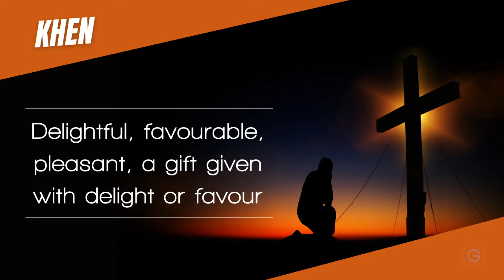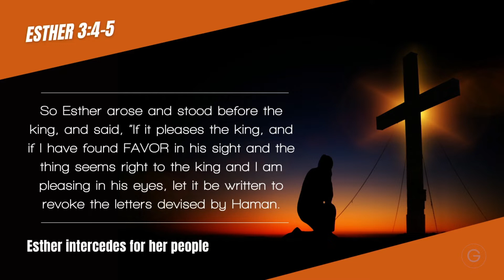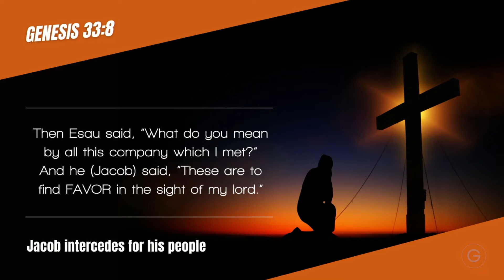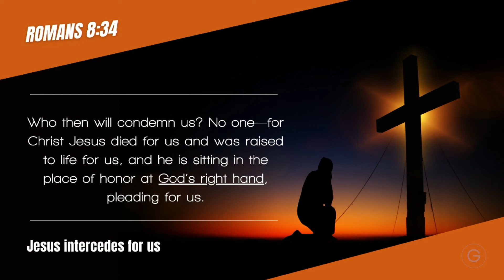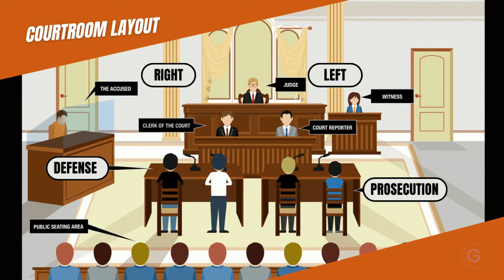Sunday Service - July 10, 2022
Amazing Grace - Part 2
Ed Rocha